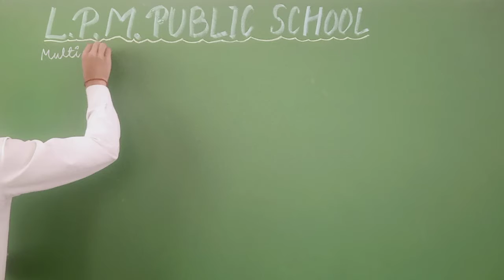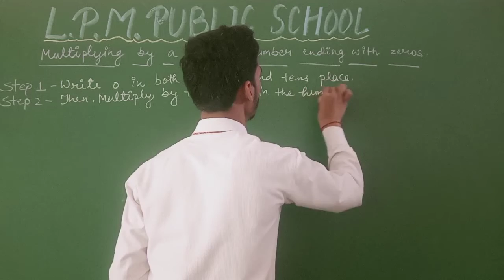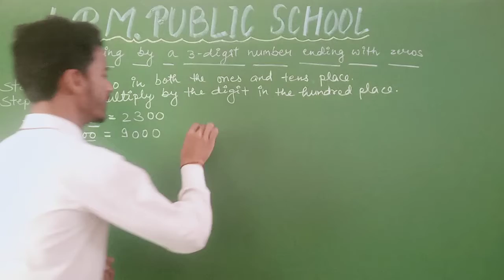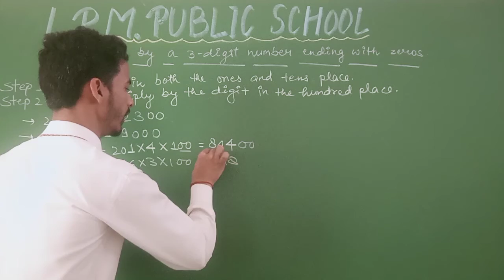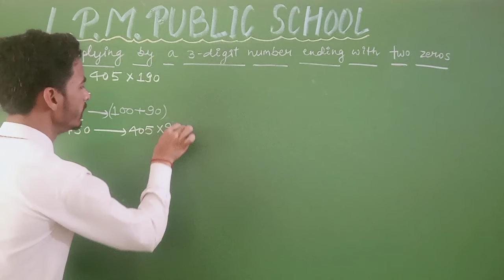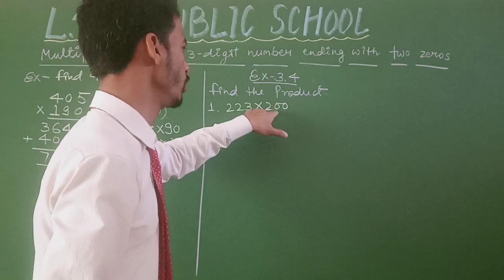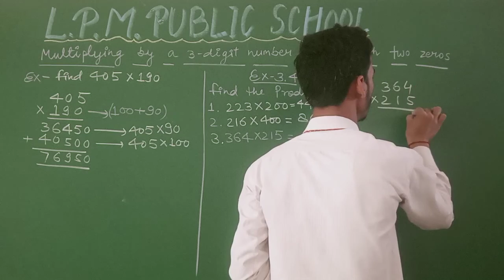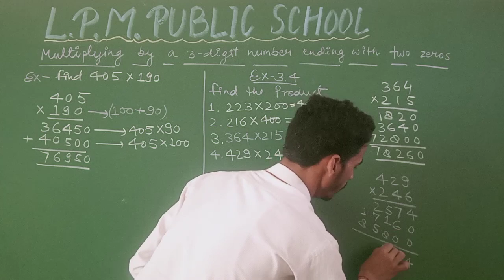Class-4th "Multiplication by a three digit number ending with two zeros"